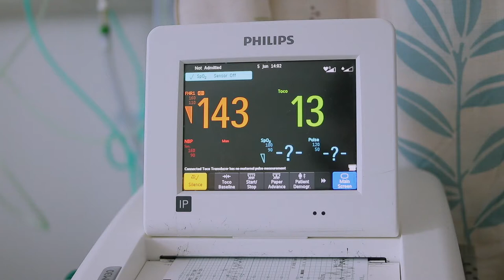An Electrocardiogram Machine Free Stock Footage | No Copyright Videos | Creative Common !